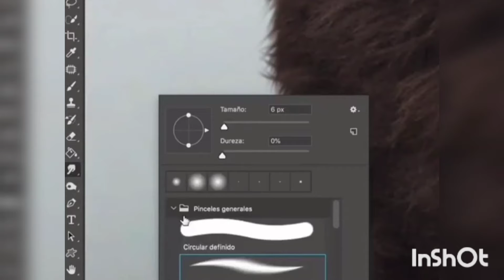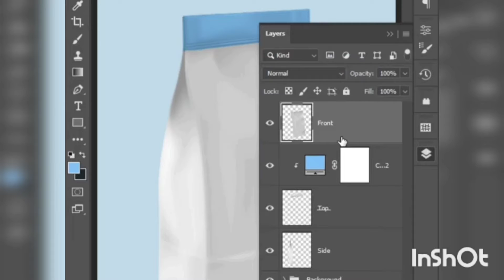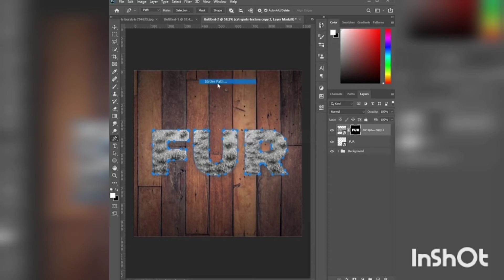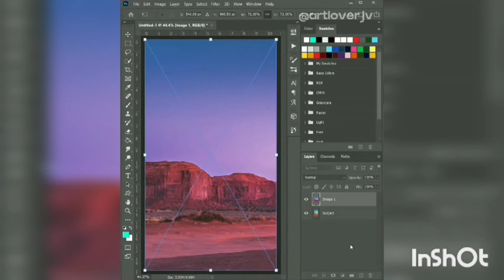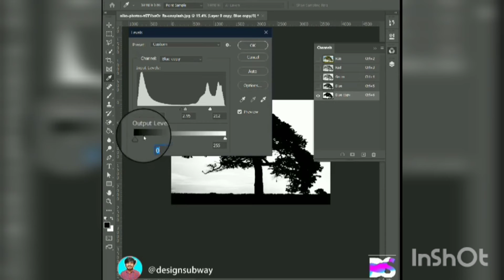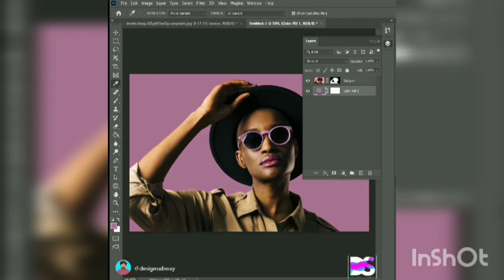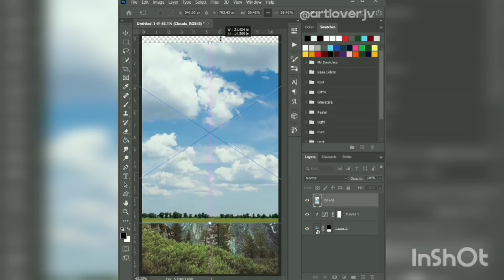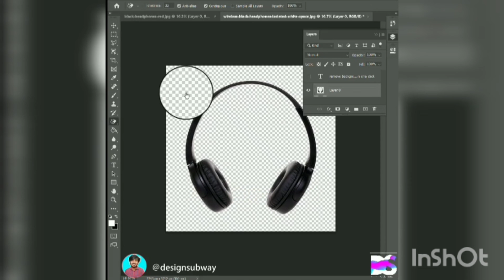a Mix Tutorial Photoshop cc 2021 new stuff on it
pauta a los creadores de estos videos thanks to those who have time to show as 🥰🥰 those detalls